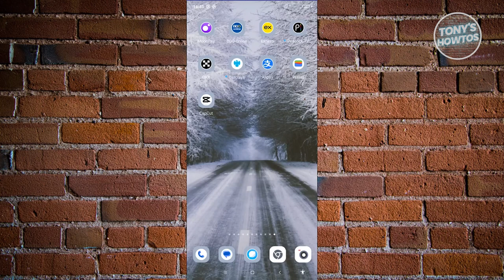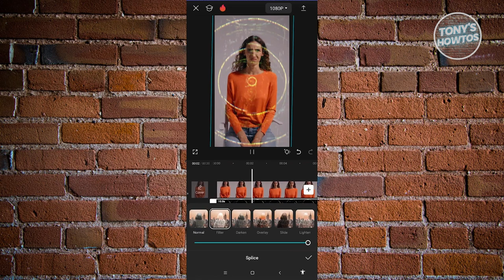How to Overlay a Video on Capcut (2024)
In this video, I show you How to Overlay a Video on Capcut in 2024. The quick and easy tutorial How to Add Overlay In CapCut mobile. Do you want to know step by step How to Put Overlay Using Cap Cut in 2024? Yes? Great!